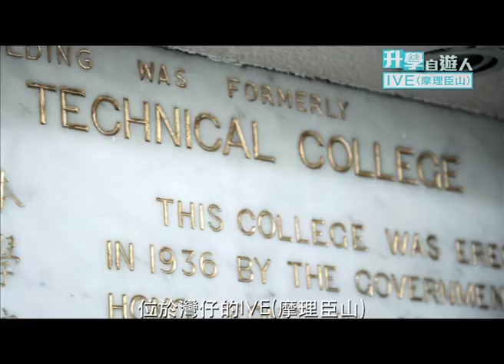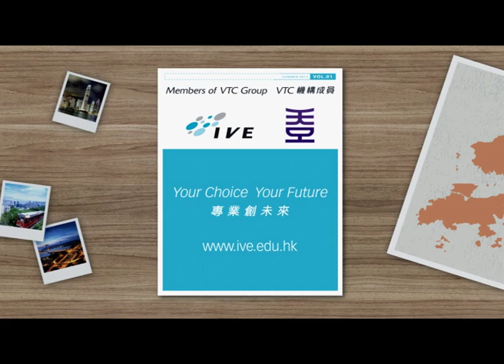IVE (摩理臣山) 院校介紹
位於灣仔中心地帶的香港專業教育學院(摩理臣山)歷史悠久，配備多元專業教學設施，包括室內設計科技發展中心，為學生提供富啟發性的學習環境。

學科選擇:
-工商管理
-工程
-資訊科技